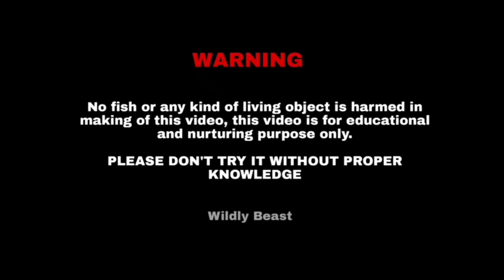Mango & Tango Home Shifting || sulphur cockatoo || Wildly Beast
stay safe...

stay happy..